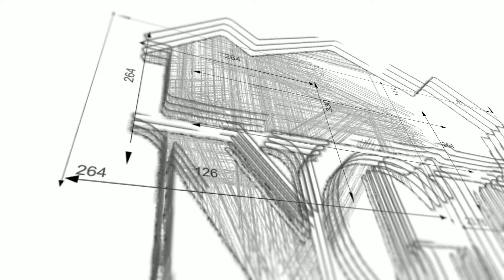TIMELAPSE:Precast Fireplace Surround Installation